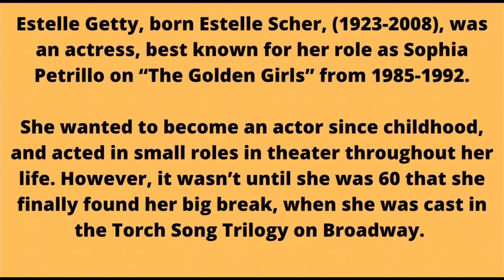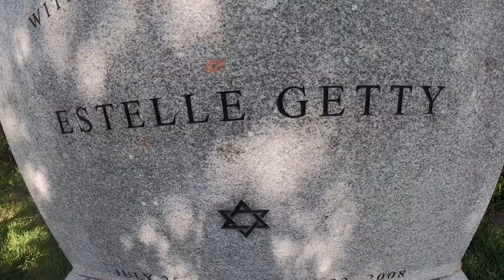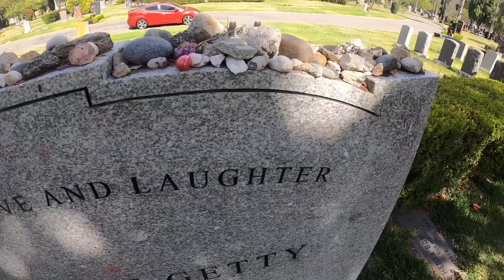The Life of Estelle Getty and a Visit to Her Gravesite (The Golden Girls)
Hi everyone! In this video, I talk about the life and career of actress Estelle Getty, who became famous for her portrayal of the character Sophia Petrillo on “The Golden Girls” from 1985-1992. In the second half of the video, I visit her gravesite at Hollywood Forever Cemetery in Hollywood, California, taken in May 2022.